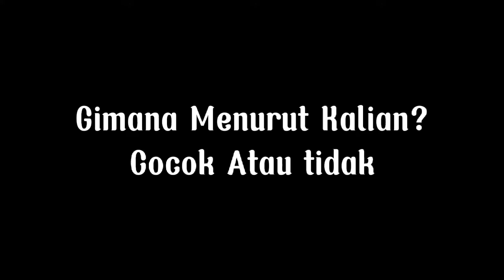Review USS ENTERPRISE tapi gw pasangin B-1B Lancer! | MODERN WARSHIPS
Penembak PvP realistis dengan kapal perang modern untuk seluler

Perintahkan kapal perangmu dalam pertempuran laut online yang epik

Kapal tempur modern terkuat sedang menunggumu! Bertempurlah dengan teman-temanmu di permainan aksi online realistis Kapal Perang Modern Kamu akan menjadi kapten kapal perang modern. Semua model permainan dibuat secara ketat sesuai dengan gambar dan terlihat seperti kapal sungguhan. Permainan ini memiliki berbagai macam senjata, termasuk rudal, senapan mesin, roket, dan banyak lagi. Dan kamu akan dapat mengemudikan helikopter dek dan jet tempur!